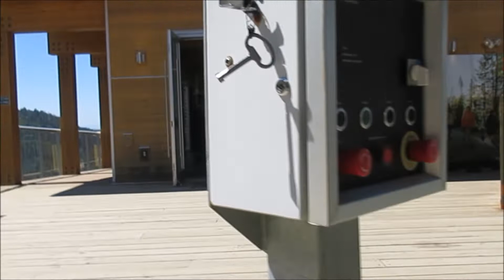Sea to Sky Gondola on our camping trip to Squamish